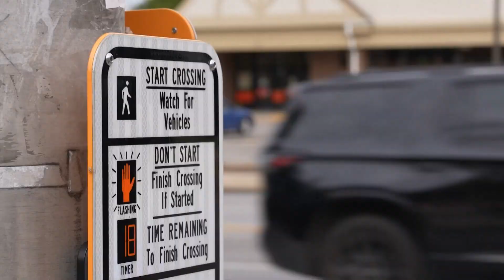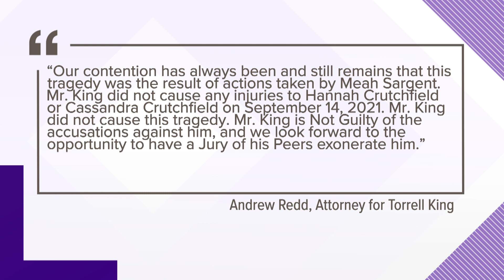Driver involved in deadly crash in school crosswalk in court Tuesday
Police say Torrell King and Meah Sargent were in a road rage incident and driving aggressively when they crashed into a 7-year-old girl and her mom in a crosswalk.